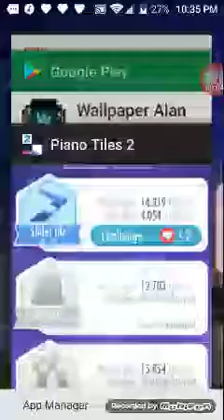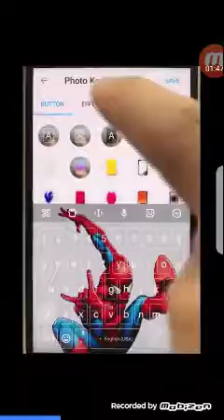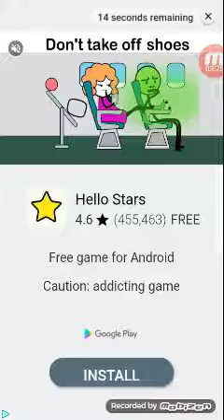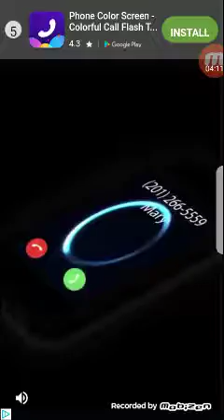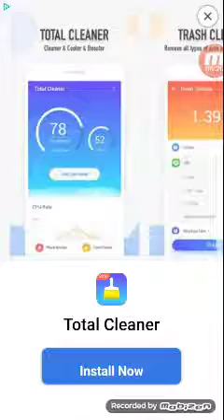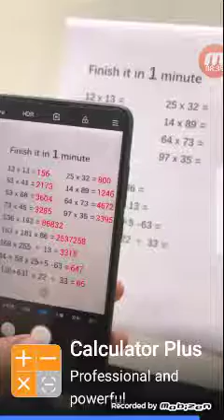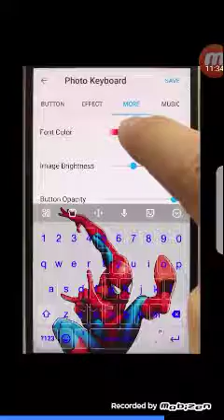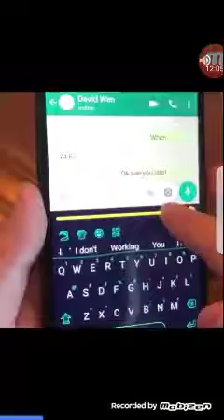Trying to pass faded and alone on Alan walker piano tiles 2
Faded and alone